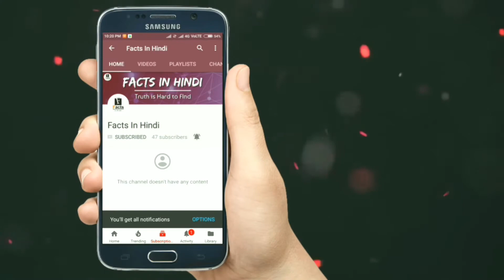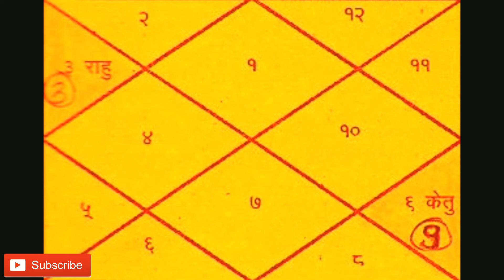किन्नर कैसे होते है और उनका जीवन कैसा होता है ! kinner How they are and what their life is like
1. हिजड़े के बारे मे रोचक जानकारी

2. किन्नरों का अंतिम संस्कार कैसे होता है

3. किन्नर लोक का सच

4.  किन्नर कैसे होते है और उनके लिंग कैसे होते है

5. भारत के सबसे बड़े अनसुलझे रहस्य,

दोस्तोआजहमबातकरेंगेकेकिन्नरोकेकूछरोचकfacts केबारेमे

1. ज्योतिषकेअनुसारवीर्यकीअधिकतासेपुरुष (पुत्र) उतपन्नहोताहै।रक्त (रज) कीअधिकतासेस्त्री (कन्या) उतपन्नहोतीहै।वीर्यऔररज़समानहोतोकिन्नरसंतानउतपन्नहोतीहै।

2. किन्नरकीदुआएंकिसीभीव्यक्तिकेबुरेसमयकोदूरकरसकतीहैं।अगरआपधनलाभचाहतेहैतोकिसीकिन्नरसेएकसिक्कालेकरजेबमेंरखे।

3. एकमान्यताहैकिब्रह्माजीकीछायासेकिन्नरोंकीउत्पत्तिहुईहै।दूसरीमान्यतायहहैकिअरिष्टाऔरकश्यपऋषिसेकिन्नरोंकीउतपत्तिहुईहै।

4. किसीनएकिन्नरकोसमाजमेंशामिलकरनेकेभीनियमहै।इसकेलिएकईरीती-रिवाज़है, जिनकापालनकियाजाताहै।  नएकिन्नरकोशामिलकरनेसेपहलेनाच-गानाऔरसामूहिकभोजहोताहै

5. किसीकिन्नरकीमृत्युकेबादउसकाअंतिमसंस्कारबहुतहीगुप्ततरीकेसेकियाजाताहै।

6. किन्नरोंकीजबमौतहोतीहैतोउसेकिसीगैर किन्नर कोनहींदिखायाजाता।ऐसामानाजाताहैकिऐसाकरनेसे मरनेवालाअगलेजन्ममें भीकिन्नर हीपैदाहोगा। किन्नर मुर्देकोजलातेनहींबल्किदफनातेहैं

7. हिंजड़ोंकीशवयात्राएंरात्रिकोनिकालीजातीहै।शवयात्राकोउठानेसेपूर्वजूतों-चप्पलोंसेपीटाजाताहै।किन्नर के मरनेउपरांतपूराहिंजड़ासमुदायएकसप्ताहतकभूखारहताहै।

8. किन्नरसमाजकिसबसेबड़ीविशेषताहैमरनेकेबादयह मातमनहींमनाते हैं। किन्नर समाजमेंमान्यताहैकि मरनेकेबादइसनर्करूपीजीवनसेछुटकारामिलजाताहै।इसीलिएमरनेकेबादहमखुशीमानतेहैं।येलोगस्वंयकेपैसोसेकईदानकार्यभीकरवातेहै ताकिपुन: उन्हेंइसरूपमेंपैदानाहोनापड़े।

9.  भारतदेशमें किन्नरों कीचारदेवियांहैं।

10. यदिकुंडलीमेंबुधगृहकमजोरहोतोकिसीकिन्नरकोहरेरंगकीचूड़ियांवसाडीदानकरनीचाहिए।  इससेलाभहोताहै।